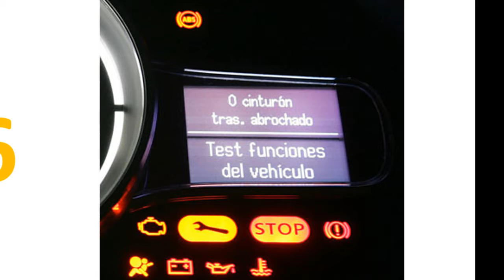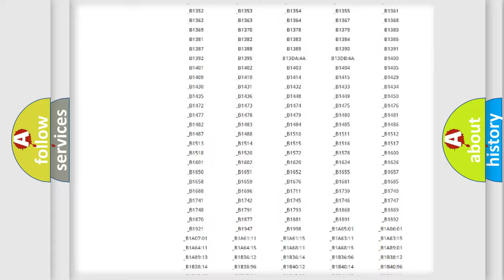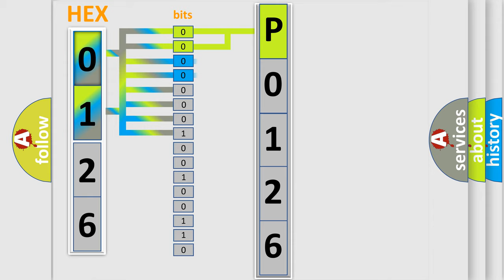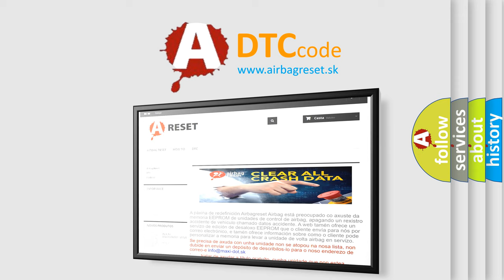DTC Landrover P0126 Short Explanation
Contents:
0:21 Basic DTC analysis according to OBD2 protocol standard.
1:48 Insight into programming
2:58 A diagnostically understandable description of the Diagnostic Trouble Code
3:05 Basic error definition

Make
Land Rover
Code
P0126
Definition
Engine thermostat defective
Description
Difference in radiator and engine coolant temperatures too small